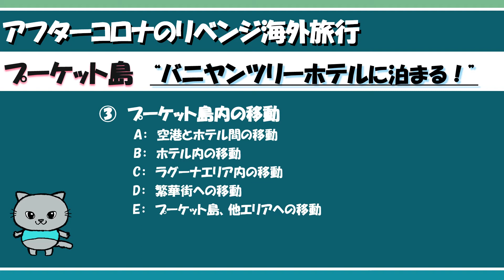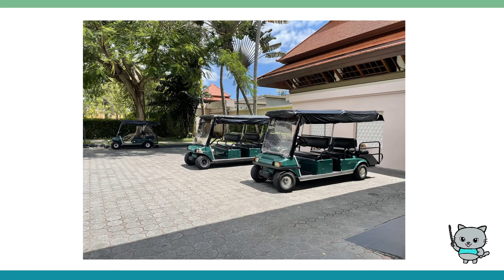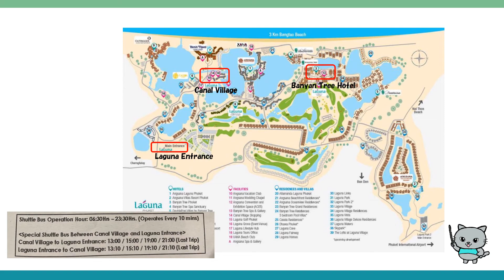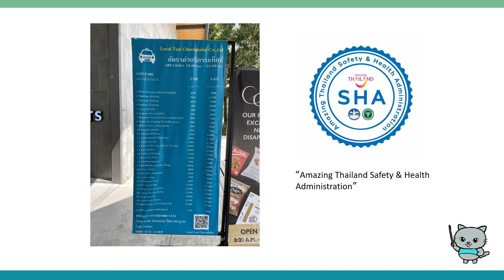最新プーケットの旅【③プーケット島内の移動】2022アフターコロナのリベンジ海外旅行＠バニヤンツリープーケット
ついに外出制限のない夏！　プーケットでのんびり、優雅でエコな旅をして来ましたので、今後のリベンジ旅行の参考に～。

尚、情報は全て2022年8月中旬時点のものです。

参考サイト：
ラグーナプーケット：

キャラクター：「mukaka」
画像：引用の場合、それぞれ表記